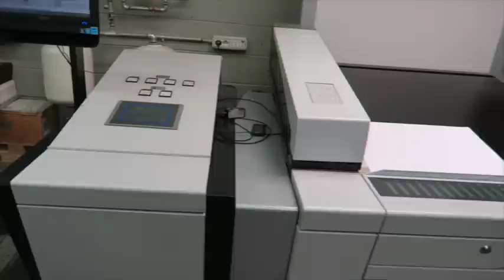HEIDELBERG SX 52-6-LX UV 2013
Our ref. 6886
6 colour offset press, used
Size: 37/52 cm
Impressions: 7.3 Mio
Site: in production
Availability: immediately

Features:
- Remote control: PRINECT PRESS CENTER
- Quality control with spectrometer: PRINECT AXIS CONTROL
- Software: INSTANT START UV
- Vacuum feed board
- Antistatic
- Ion blower
- Alcohol dampening unit: ALCOLOR
- Double and absence sheet control
- Autom. plate feeder: AUTOPLATE
- Automatic washing devices
- Perfecting unit: 6/0  1/5
- Chilled inking rollers
- Especially coated impression cylinders
- Chromed plate cylinders
- Chromed blanket cylinders
- UV-dryer: IST-UV 4 x INTERDECK
- Ink agitator: TECHNOTRANS INK.MATE
- Varnishing unit
- Chambered ductor blade: 80/120
- UV-dryer: IST- UV END  OF PRESS DRYER
- Dry sprayer: GRAFIX ALPHATRONIC 200
- Extended delivery
- High pile delivery
- Cooling device: HYDROSTAR COMPACT
- Automix: ALCO SMART